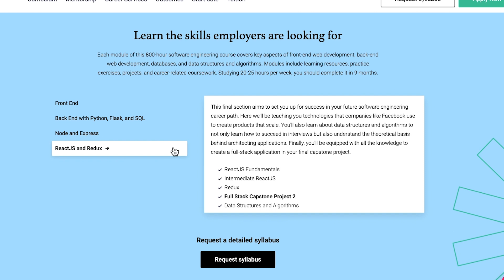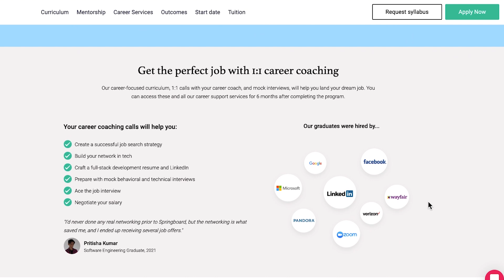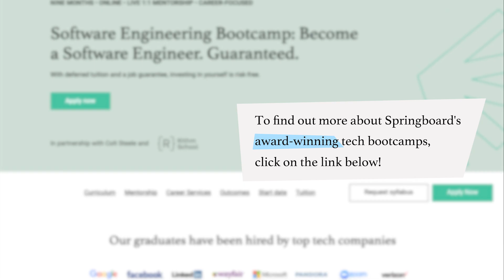My Career Coach Helped Me Find a Career Helping Healthcare Workers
In this clip, Tim Birkmire, a project manager turned software engineer who graduated from Springboard’s Software Engineering Career Track, talks about coding, building a portfolio, and polishing his LinkedIn profile with the help of his career coach in order to stand out in interviews. Tim is now a full-time software engineer at Hospital IQ.